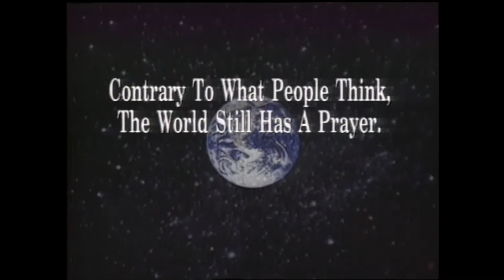Cliff Barrows, Billy Graham’s Longtime Friend & Associate, Passes Away at 93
Cliff Barrows is seen in this interview speaking with David Mainse back in 1995.